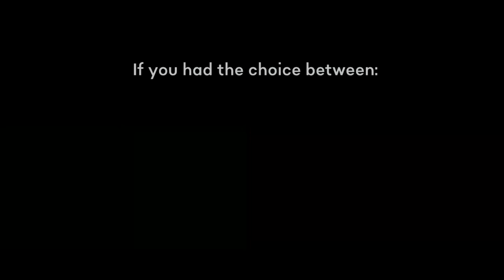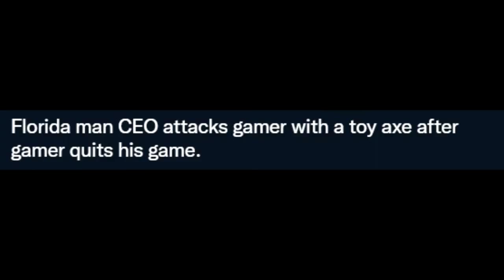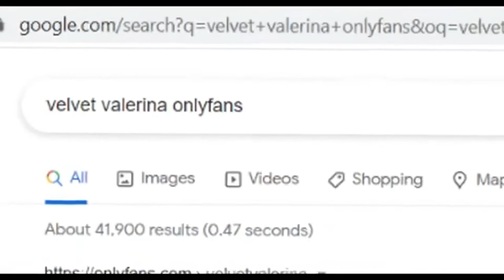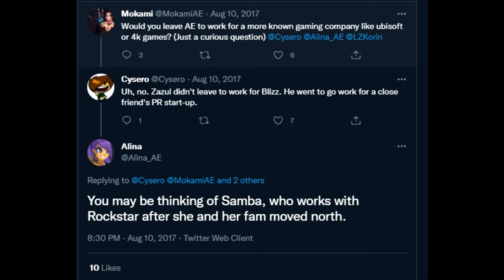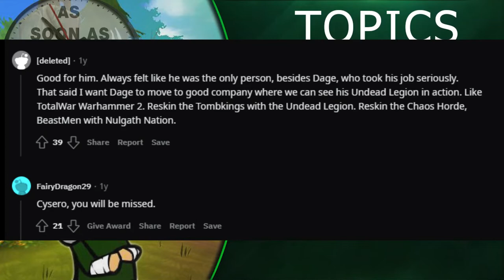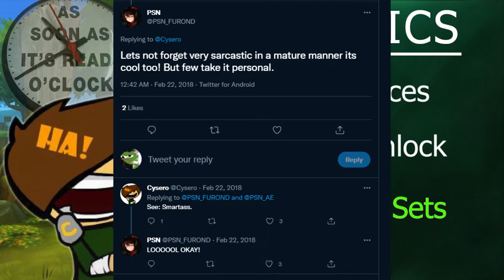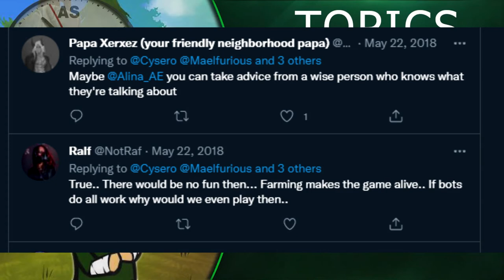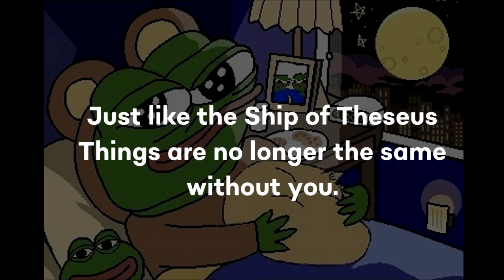The AE Sock Exchange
Cysero (or by his real name "Ryan Street") was authentic, blunt, direct, never beat around the bush and instantly gave back as good as he got.
Was he “Customer Service” material? Absolutely not.
But he wouldn’t smile and lie to you, either.

He's currently working for Zenimax Studios. I'm glad he's in a better place.